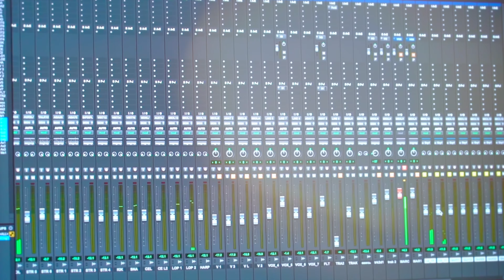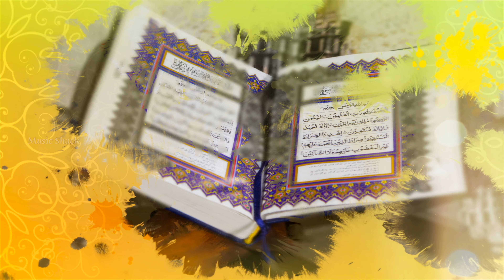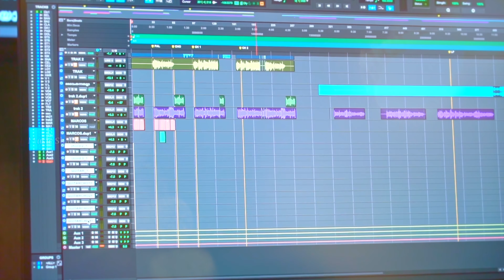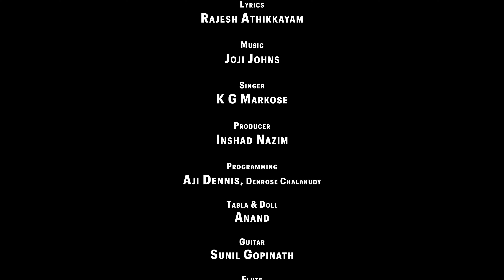Ente Karam Pidichavane Video | K G Markose Eid Mubarak Special | New Bali Perunnal Songs 2023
Music Shack Entertaiments Presents
Lyrics   : Rajesh Athikkayam
Muisc : Joji Johns
Singer  : K G Markose
Producer  : Inshad Nazim

|| ANTI-PIRACY WARNING ||

*COPYRIGHT PROTECTED*